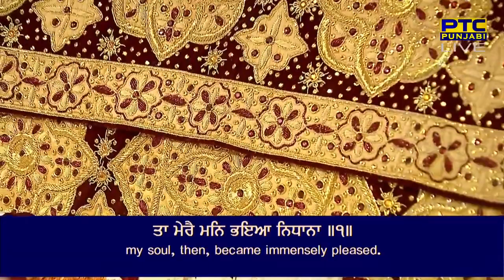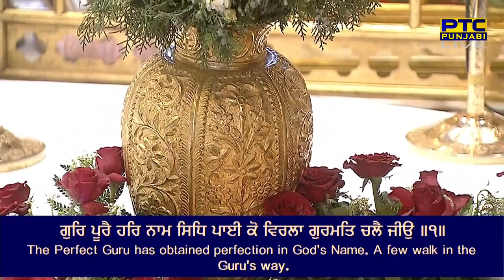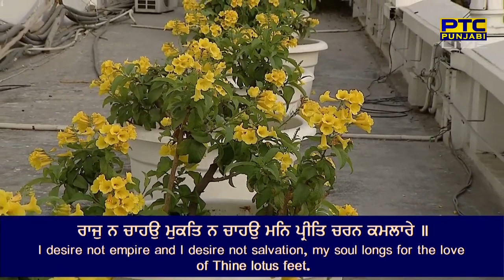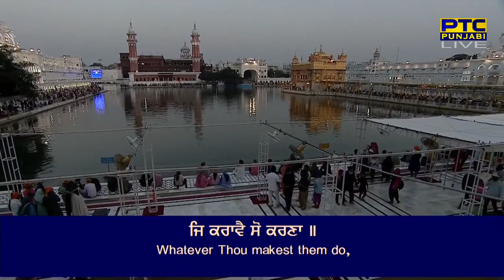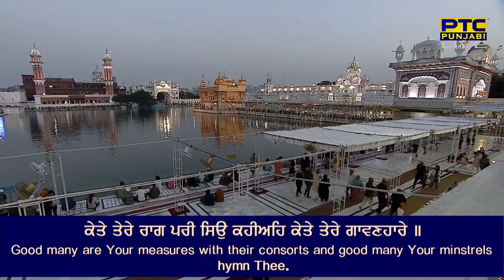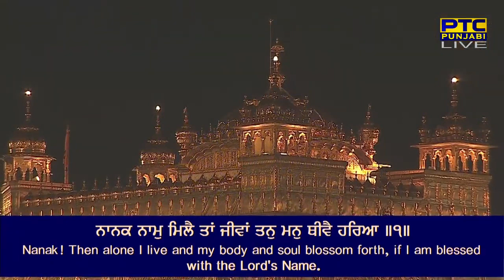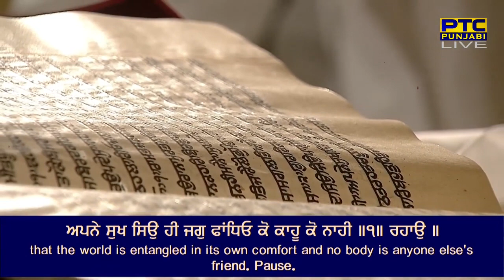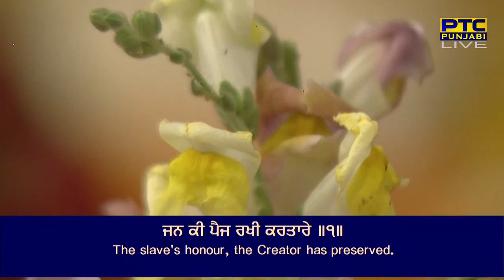Bhai Jaswant Singh Ji Gurbani, Sachkhand Sri Harmandir Sahib Ji, Amritsar - PTC Punjabi - 11 03 2023